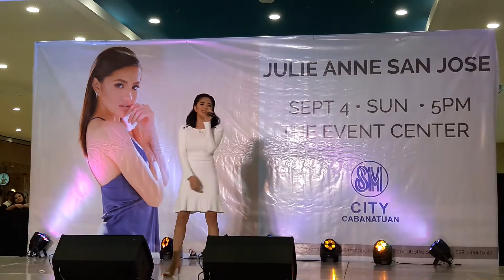Not A Game - Julie Anne San Jose Mall Show @ SM Cabanatuan City 09/04/16